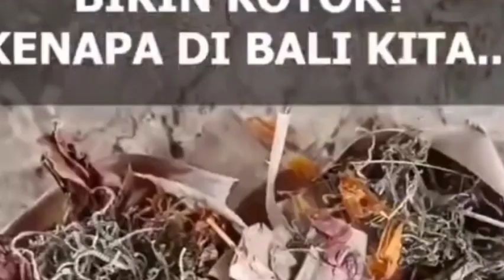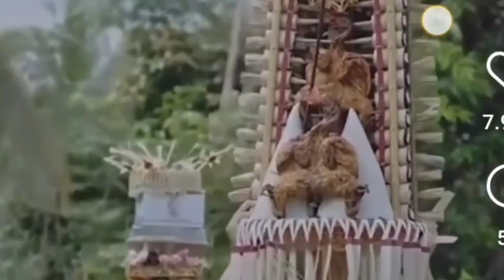Katika Tradisi Sesajen Merajalela, Sunan Muria Berhasil Merubahnya Tanpa Menyinggung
Sunan Muria anggota termuda Wali Songo memiliki sejumlah metode dalam mendakwahkan Islam.  Sunan Muria mampu mengakulturasi budaya Jawa dan Islam saat berdakwah di daerah sekitar  Gunung Muria.  Sunan Muria merupakan putra dari Sunan Kalijaga dengan Dewi Saroh. Nama asli  Sunan Muria yakni Raden Umar Said, tapi beberapa riwayat mengatakan bahwa beliau juga sering  dipanggil Prawoto.